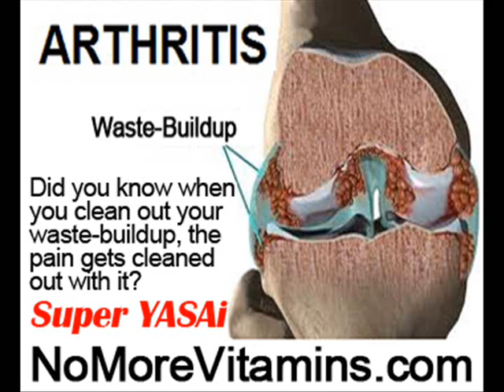Axial Back Pain by NoMoreVitamins com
- Have you ever wondered if there is another way to prevent or stop your joint pain, back pain or any pain, and do it naturally without a single pill or any side-effect? There is! but the media will not cover this powerfully healthy pain-reliever for fear you will stop taking pain-pills -- all you have to do is eat Super YASAi! In fact the more you eat Super YASAi the less pain you feel, everywhere! Any age!